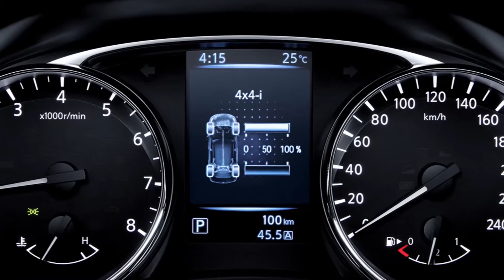NISSAN X TRAIL ALL Feature